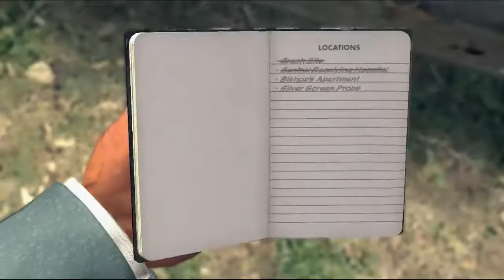Mrs. Bishop - La Noire Full Walkthrough/Commentary W/GPC E-18